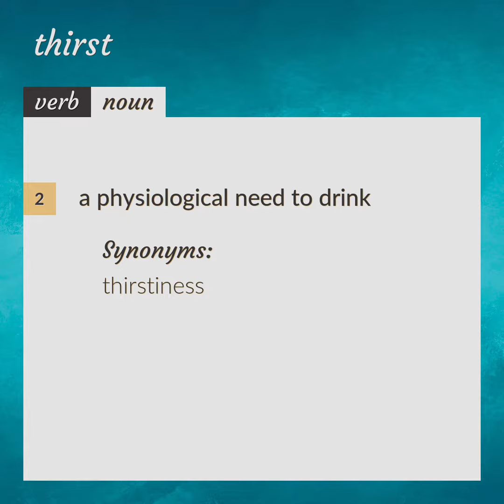Thirst | meaning of Thirst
What is THIRST meaning?